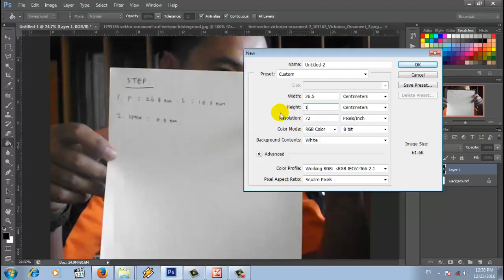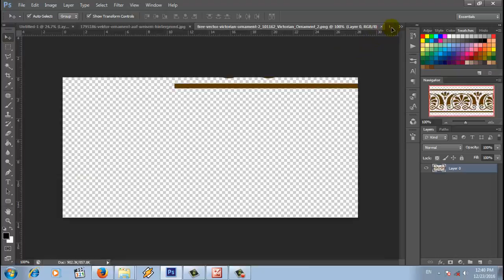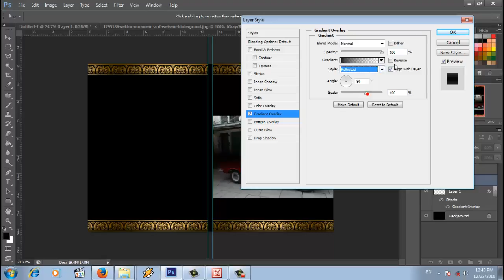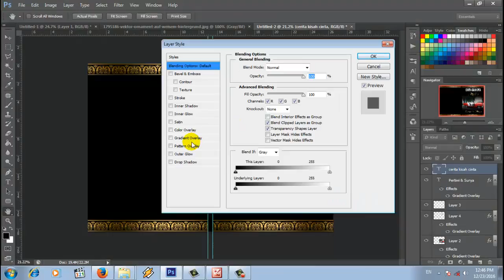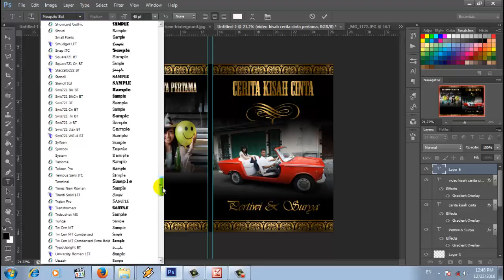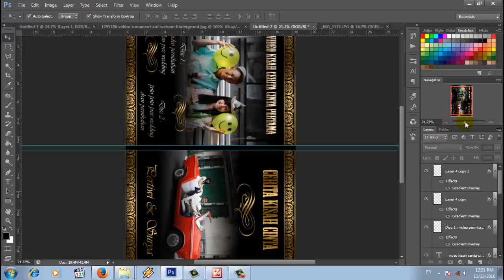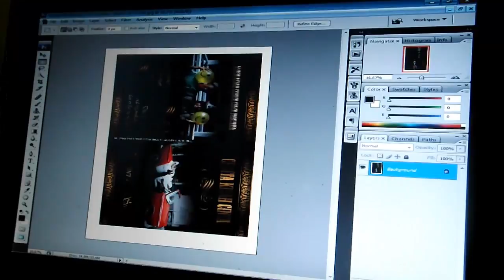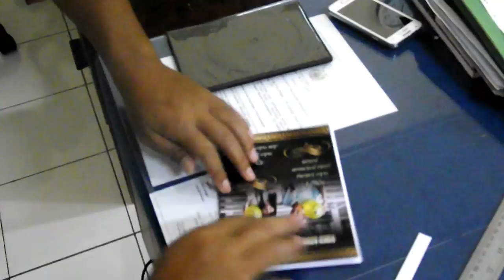cara membuat cover vcd dengan photoshop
disini di jelaskan dari awal sampai cara ngeprintnya
100 pecent complete.